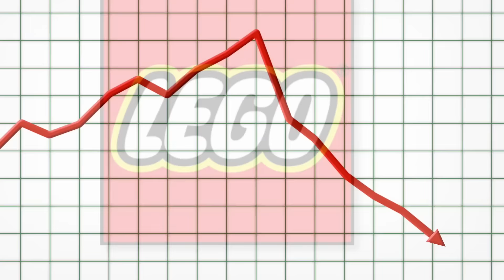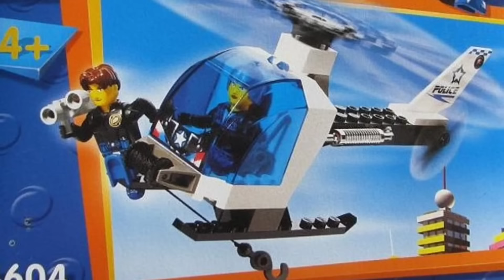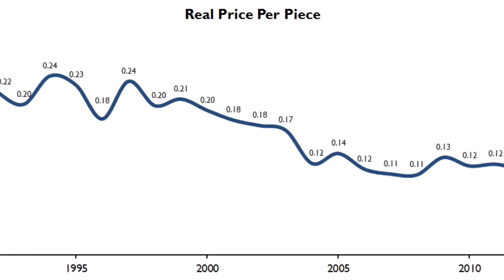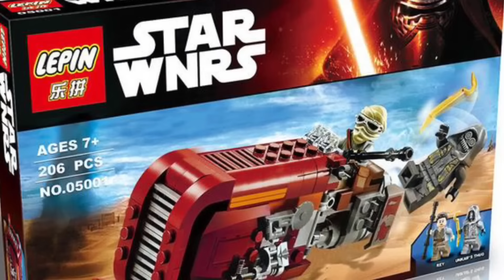Top 10 Reasons LEGO Group's Profits Plunged in 2017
Top 10 Reasons LEGO Group's Profits Plunged in 2017. LEGO profits down a whopping 3% first quarter of 2017 vs 2016 and compared to double digit growth year over year the last decade. Here are my hypothetical reasons why.

Really it's not that big a deal. More of an opportunity to rant on personal opinions. Only sad thing is the potentiallay off of up to1400 current LEGO employees.

hubby00n6
bat have you heard that LEGO group is having bad results, so they will lay down about 1400 people. What do you think about this?